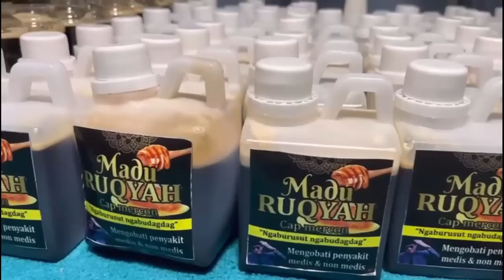REY LAMPUNG & KI MERCON TOBATKAN PENDEKAR KEMBAR BAKUL KAWAT